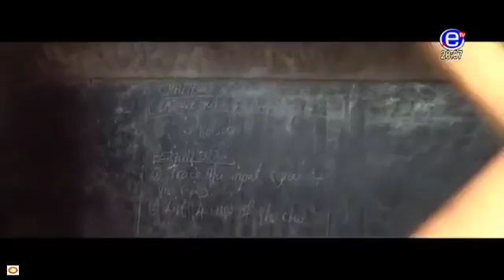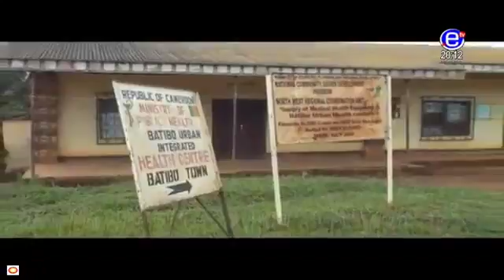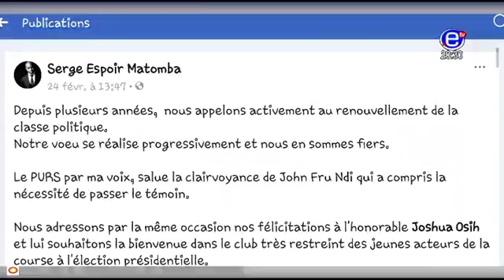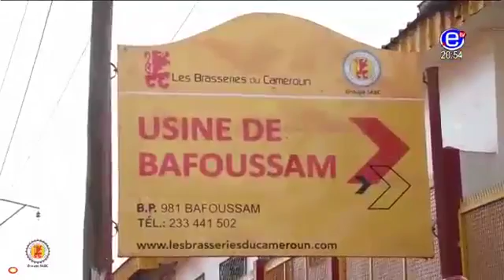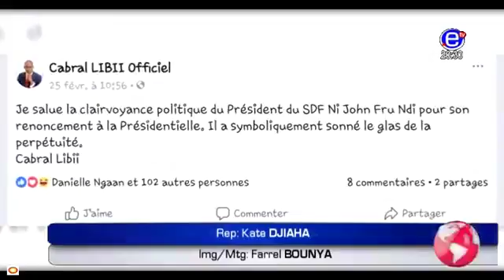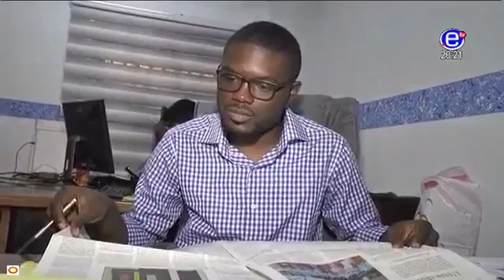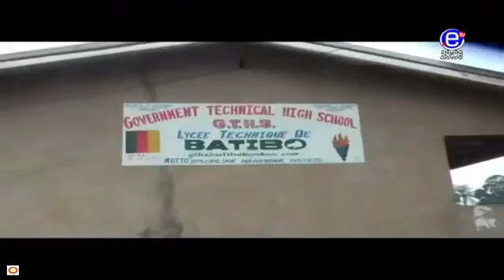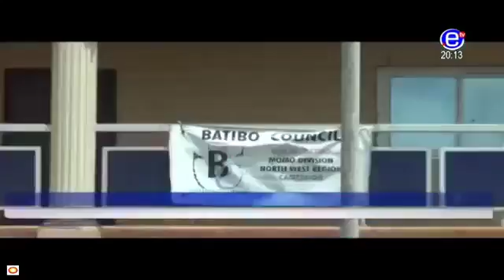EQUINOXE TV JT 20H00 (Invité: Joshua OSIH) Lundi 26 Février 2018